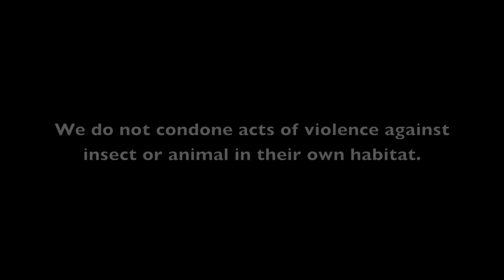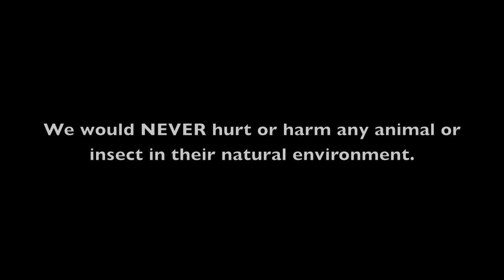We are not killers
It was a huge bug. We really just wanted to shoo it out of the house, but it resisted. We would never harm any insect or creature in their own environment. We love animals!